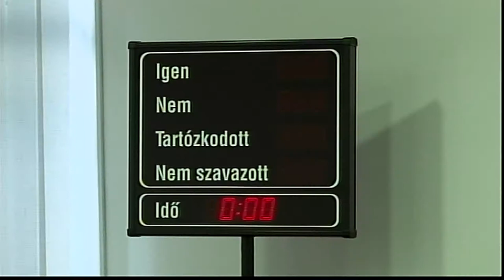Bátaszék - Bozsolik Róbert polgármester értékelte a az elmúlt ciklusban elért eredményeket,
Ciklus záró ülését tartotta Bátaszék város képviselő testülete. Az ülésen beszámoltak az önkormányzat felügyelete alá tartozó intézmények és gazdasági társaságok az elmúlt félév teljesítményéről. Bozsolik Róbert polgármester értékelte a az elmúlt ciklusban elért eredményeket, melyben elhangzott Bátaszék 2 milliárd forint forrást nyert pályázatok útján fejélesztései finanszírozására.